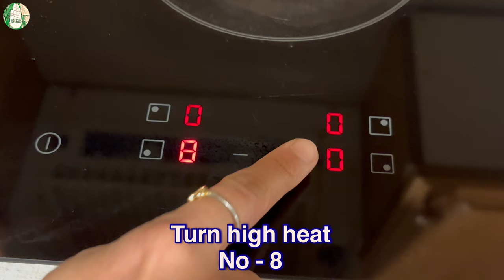Phulka ROTI on Electric Hob ! Secret TRICK to make Soft Phulka ROTI on Electric Hob PUFFs perfectly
You are living in UK 🇬🇧 "Channeling my desi chef vibes in the heart of the UK! 🌬️✨ Craving the simplicity of making phulka roti on an open flame back home. There's something magical about that gas stove ritual.

Make Phulka ROTI on Electric Hob
Soft Phulka Roti on Hob that PUFF perfectly
Sattvik Kitchen recipe
Phulka roti without fire
how to make roti on Hob
Soft chapati recipe

Recipe Ingredients :
Water - 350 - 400 ml (Add gradually and use as per requirement)
Ghee - As per requirement

😊 Try this recipe at home and Share Photo with feedback on below Platforms 👍🏻

Easy method to make phulka roti on electric Hob

फुल्का रोटी
मुलायम फुल्का रोटी
हॉब पर फुल्का रोटी
रोटी
फुल्का रोटी
फुल्के की रोटी बनायें
फुलका
आसान फुल्का रोटी
फुल्का रोटी बनाने की ट्रिक
इलेक्ट्रिक हॉब पर फुल्का रोटी बनाने की आसान विधि
फुल्का रोटी बिना गैस के
बिजली के हॉब पर रोटी
देसी फुल्का रोटी
फुल्का रोटी कैसे बनाये
फुल्का रोटी रेसिपी
फुल्का रोटी रेसिपी
फुल्का बनाने की विधि
रोटी की रेसिपी
रोटी रेसिपी
फुल्का रोटी बनाने की आसान विधि
फुल्का रोटी बनाना सीखें
फुल्का रोटी बनाना
फुल्का रोटी मशीन
ग्रिल पर फुल्का रोटी
यूके में फुल्का रोटी
फुल्का रोटी
ફુલકા રોટી
સોફ્ટ ફુલકા રોટી
હોબ પર ફુલકા રોટી
રોટી
ફુલકા રોટલી
ફુલકા રોટલી બનાવો
ફુલકા
સરળ ફુલકા રોટલી
ફુલકા રોટલી બનાવવાની ટ્રીક
ઇલેક્ટ્રિક હોબ પર ફુલકા રોટલી બનાવવાની સરળ રીત
ગેસ વગરની ફુલકા રોટલી
ઇલેક્ટ્રિક હોબ પર રોટલી
દેશી ફુલકા રોટલી
ફુલકા રોટલી કેવી રીતે બનાવવી
ફુલકા રોટલી રેસીપી
ફુલકા રોટલી રેસિપી
ફુલકા માટે રેસીપી
રોટલી માટેની રેસીપી
રોટી રેસીપી
ફુલકા રોટલી બનાવવાની સરળ રીત
ફુલકા રોટલી બનાવતા શીખો
ફુલકા રોટલી બનાવવી
ફુલકા રોટી મશીન
ગ્રીલ પર ફુલકા રોટલી
યુકેમાં ફુલકા રોટી
ફુલકા રોટલી